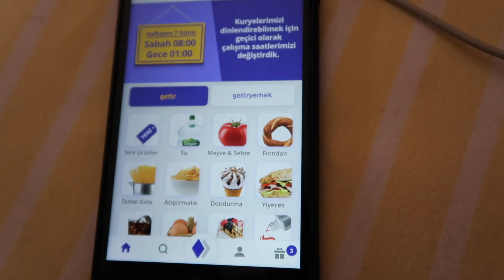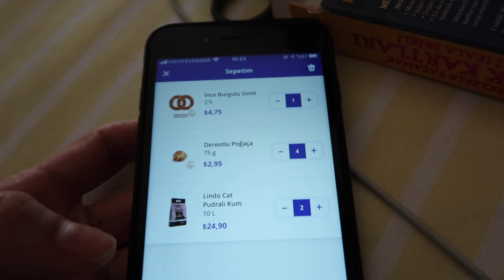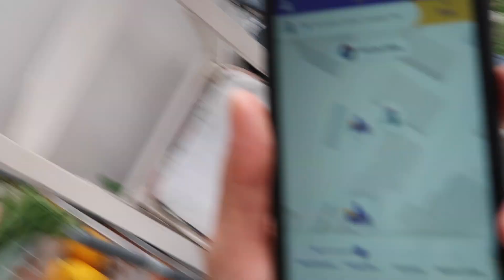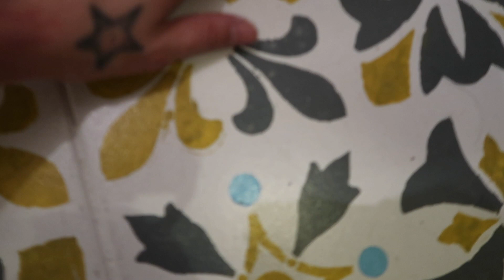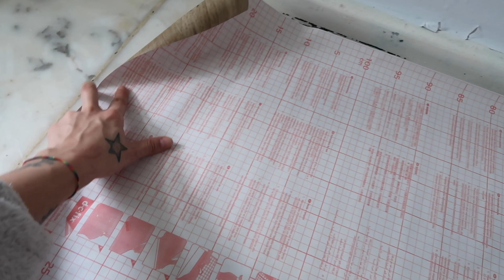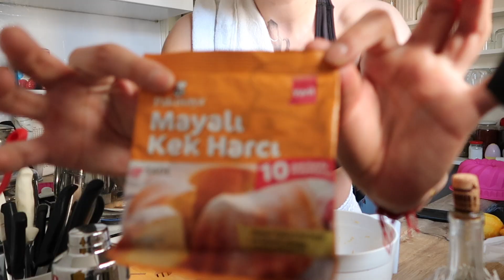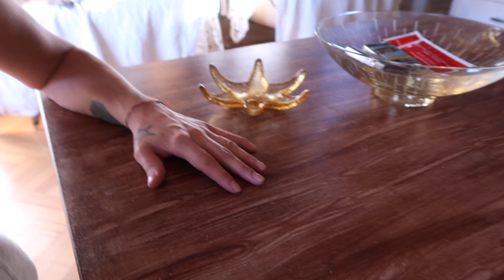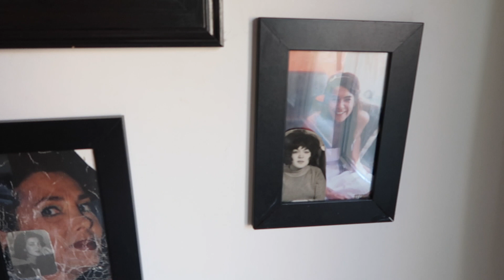4 GÜNLÜK VLOG/ ACABA NELER YAPTIM? :)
Herkese  SELAMLAR :)
Malum karantina günlerinde evde delirdik,  bende mutfağımızı yeniledim kek yaptım banyoyu yeniledim , evimi açtım size :) keyifle izlemeniz dileğiyle

Bu video Canon g7x ile çekildi.